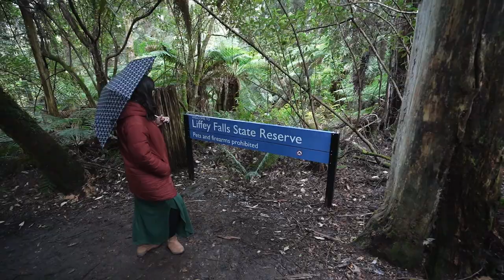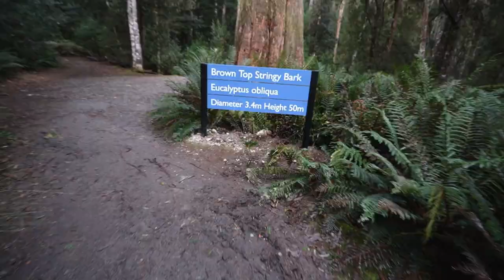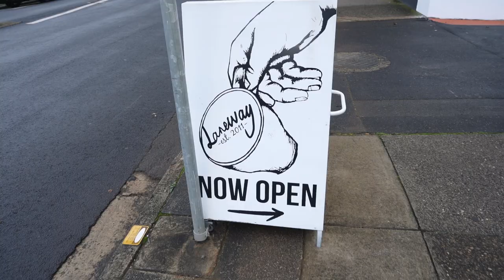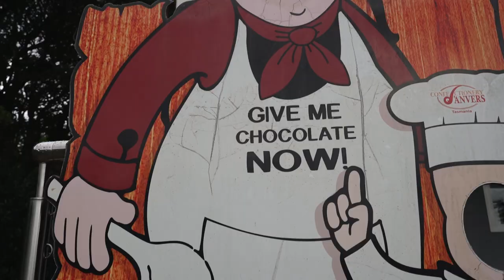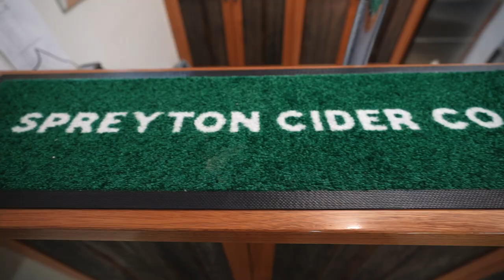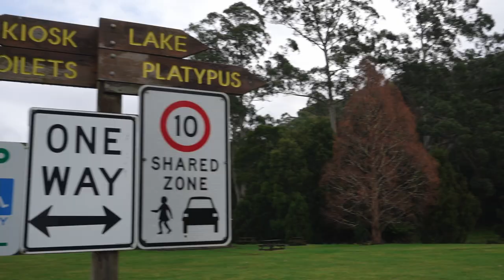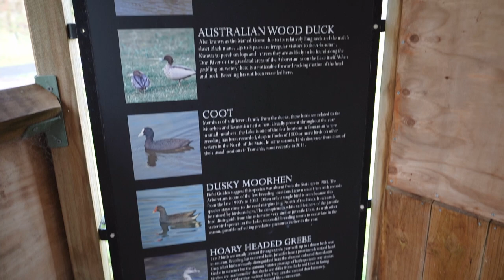Things to Do in and around Devonport | Tasmania, Australia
We've made it to the North! Join us as we trek to Liffey Falls, taste some delightful things at Spreyton Cider, House of Anvers Chocolates, and a cafe with Fried Chicken Waffles (Gluten Free!), and find a platypus in the Tasmanian Arboretum.